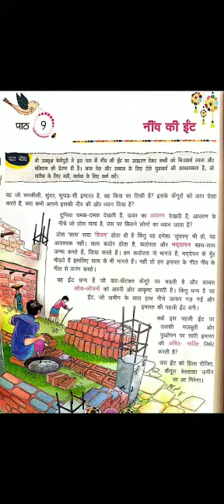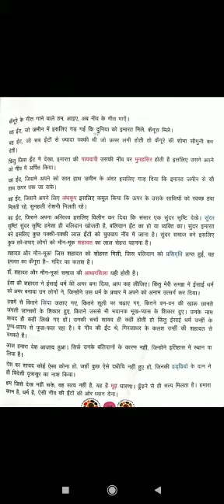Class 8th Hindi Ch 9 Neenv Ki Eint Chapter Video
Lectured by Mrs. Monika Bhalla (TGT, Hindi), Maples Academy, Deoband, Distt. Saharanpur (UP)